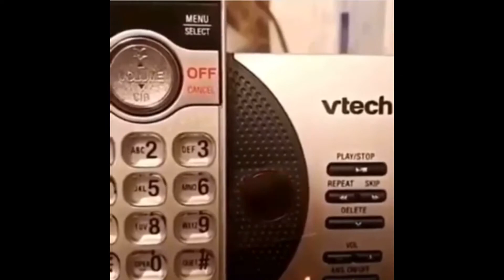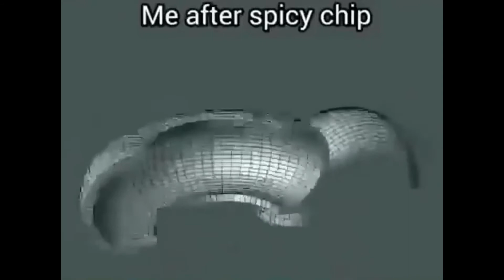21st century humor C L O W N J U I C E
C L O W N J U I C E